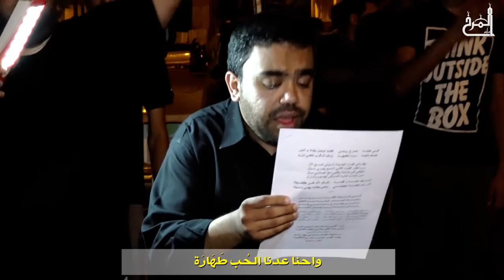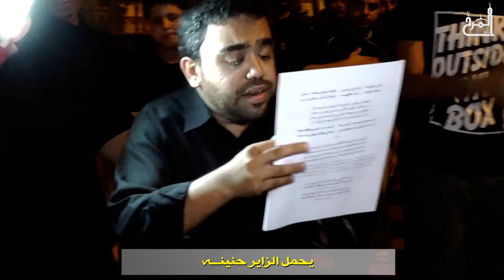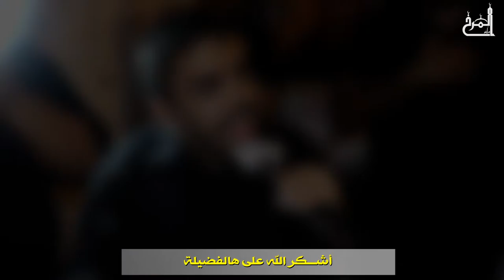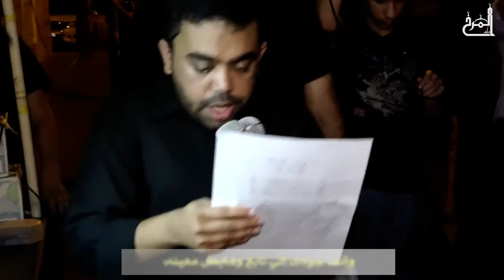باب المراد - يوسف القصاب - استشهاد الامام محمد الجواد (ع) 1437هـ - موكب عزاء المرخ